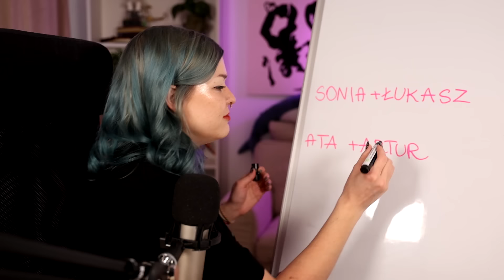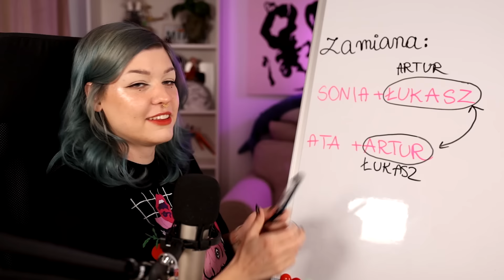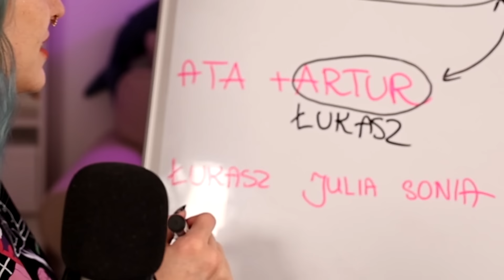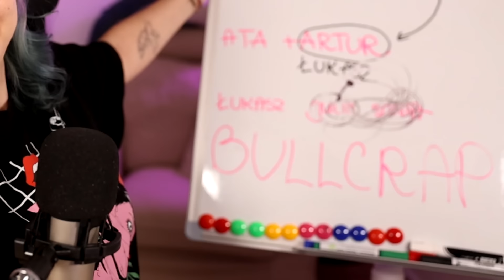CO POWIE MI SZAMAN | Hotel Paradise 36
Montaż Ayden